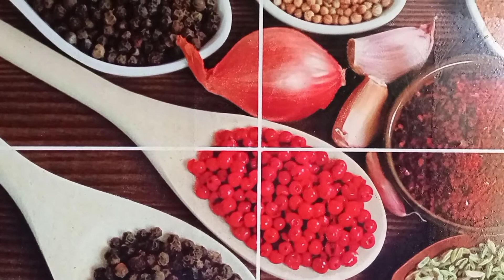Kumbakonam/ Thanjavur Famous Kadappa recipe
Tasty kadappa for idli, dosa, chapathi, poori, pongal